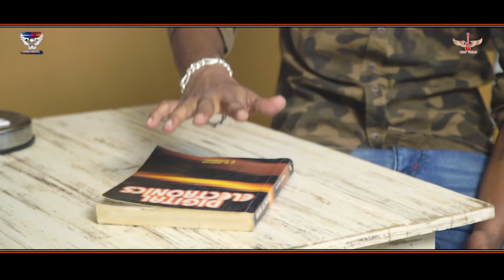80 Degree(Teri 5 Foot Height) | Darshan Lakhewala | New Punjabi Song 2019 | Hey Yolo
SONG : 80 DEGREE

SINGER/LYRICS : DARSHAN LAKHEWALA

FEMALE ARTIST - ARUSHI JAIN

MUSIC  :   TERA SAM SINGH

PRODUCER  : MUNISH SHARMA

VIDEO DIRECTOR : GOPPY DHILLON

D.O.P.     :         NARESH DUA

EDITOR  :        ARUN KUMAR

A FILM BY :    YELLOW SAPPHIRE

POSTER DESIGN : B.S. CREATIONS

Amazon Music

Amazon Prime Music

                             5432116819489 Set as Hello tune

BSNL (E & S) Direct Dial : BSNL (E & S) Subscribers Direct Dial
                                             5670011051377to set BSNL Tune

BSNL (N & W) Direct Dial : BSNL (N & W) Subscribers Direct Dial
                                               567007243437 to set BSNL Tune